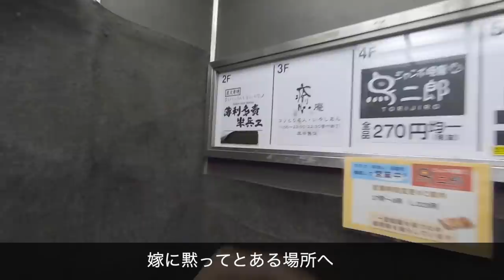【夫婦Vlog】嫁が美容院に行ってる間にこっそりと…〇〇をする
久々に夫婦でお出かけしてきました〜

美容院に付き添うだけでは僕が面白くないので、その間にとある場所に行ってきました〜
もちろん嫁には内緒で・・・笑

最近はお互い忙しくて一緒に出かけることが少なかったので、今後も隙を見つけては夫婦でのんびり出かけようと思います〜

最後の方で「お金を徴収する」と言っていますが、まだ返金されてないのですがどうすれば良いでしょうか・・・笑